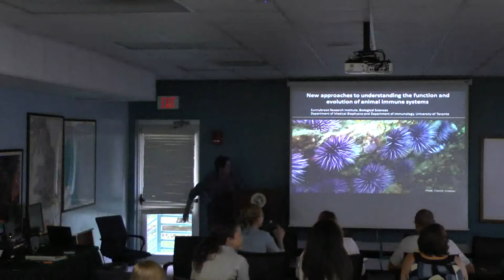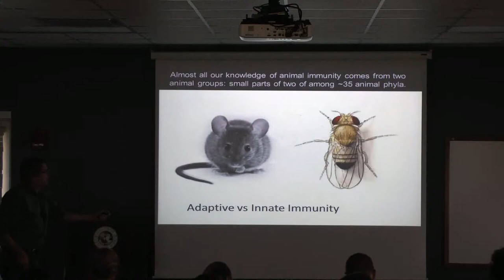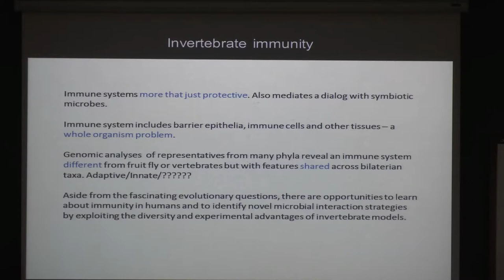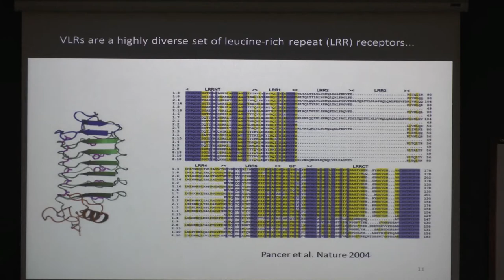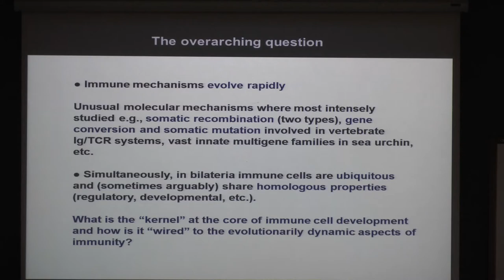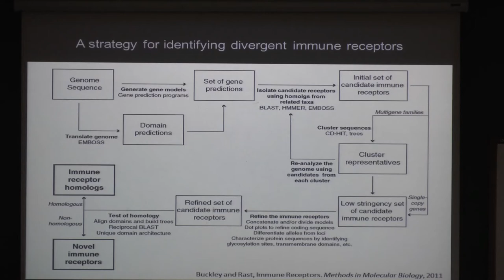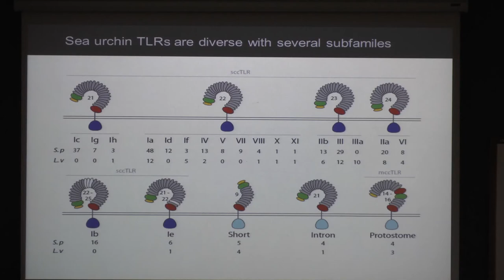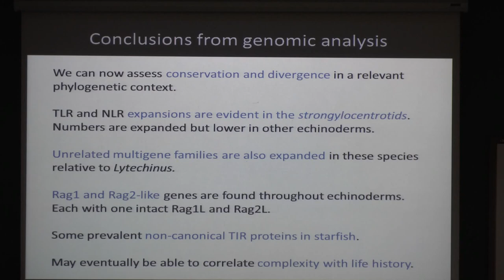Dr. Jonathan Rast, University of Toronto, Part I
New approaches to understanding the function and evolution of animal immune systems